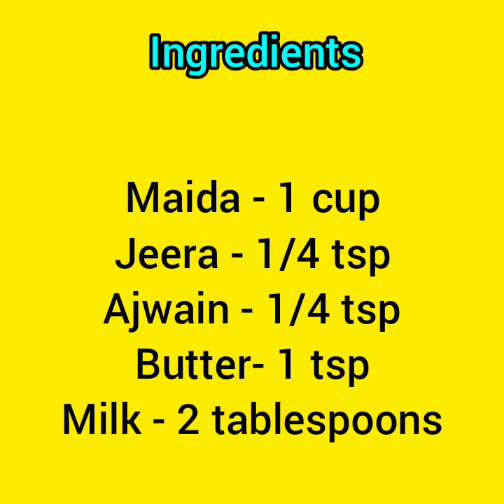Maida Ribbon Snacks | Ready in 10 min | Vani's Palkar Kitchen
Maida ribbon snacks.
Easy and tasty. Only few ingredients required. Quick and simple.
Try it and comment how was it.